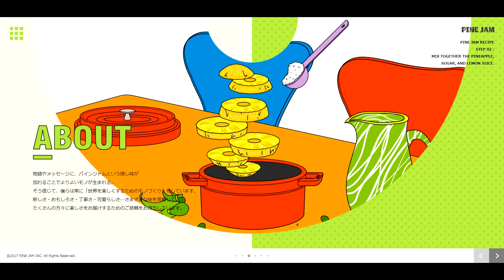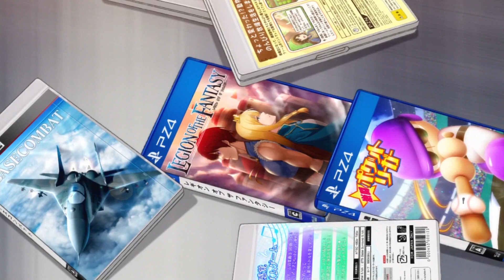Gamers!: 10 Facts You Didn't Know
This time we pulled RCAnime out of his room, while he's stuck with a cold to talk about Gamers!

Video edited by Matt
Video scripted by Matt again
Video narrated Matt again...